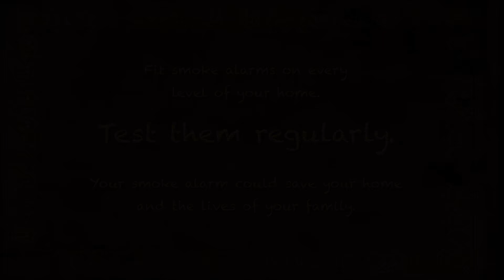The Elf on the Shelf